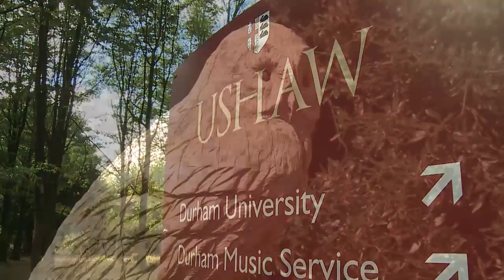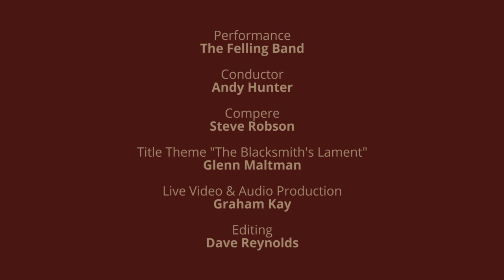The Typhoon - march - by Thomas Edward Bulch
This march represents a key milestone in Shildon's contribution to brass band music both in Great Britain and Australia.

It was written by Thomas Edward Bulch when he was only 17 years old in around 1880, and published by T. A Haigh of Hull in his Amateur Brass and Military Band Journal. The sequence number of the piece, suggests that it may have been published in that, or the following year.

In having this piece published, Thomas Bulch claims the achievement of having been the first between he and George Allan to have a published composition. That George Allan's first works were also published by Haigh hints as the possibility of some influence by Bulch, either by example to Allan or perhaps in linking Allan up with Haigh.

The theme of the piece is interesting too, as both Allan and Bulch later composed further wind-themed pieces. It's tantalising to think they may have been a challenge to each other, but quite possibly coincidence too.

This is one of the few pieces to have been composed by Bulch before he left for Australia, but it has also been an enduring one in that there is plenty of evidence to show that he was able to sell it to bands in Australia, and we have one report that suggested it became a favourite of his own band out in Ballarat. We have also seen that it endured back home too, as we have reports of it being played in 1915.

Despite this it has been one of many Bulch pieces to fall into the shadows since that time, being considered a 'lost' item by the banding decedents of his 'Model Band' in Ballarat. It is not also one of the pieces that features in the Arthur Sterling Collection, one of Australia's most comprehensive collections of brass music.

It was with thanks to Stamford Band back here in Britain that the music has been brought back to life. A member of The Friends of The Wizard and The Typhoon saw a report of their having played it back in 1905 and reached out to them. We were delighted that it was still in their band library.

The name of the group includes the title of the piece for good reason, but when we chose it we hadn't expected that we'd get to hear the piece so soon.

Thomas had other pieces published by T. A. Haigh, including the march Ballarat, suggesting that he had composed it before he set off to emigrate to Australia to take his place as one of Australia's prominent figures in the brass band movement there up until his death in 1930.